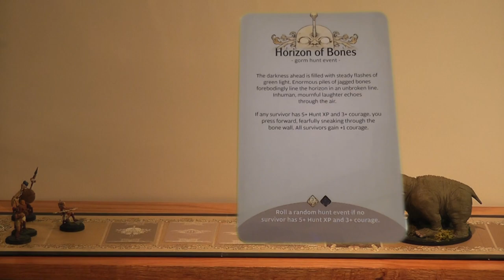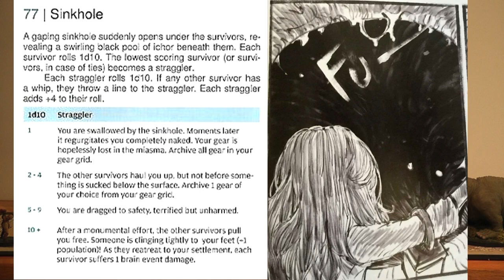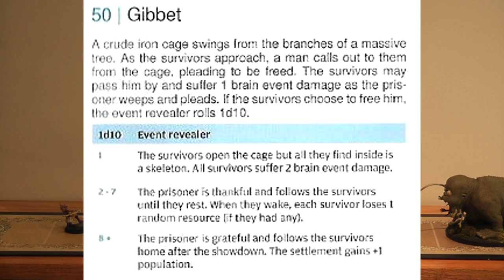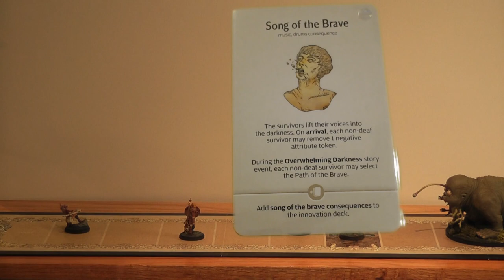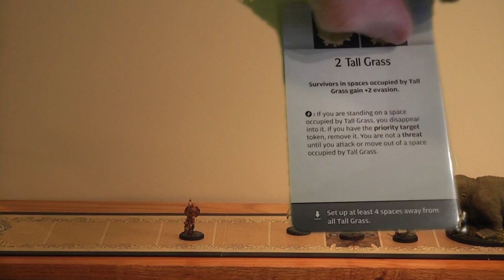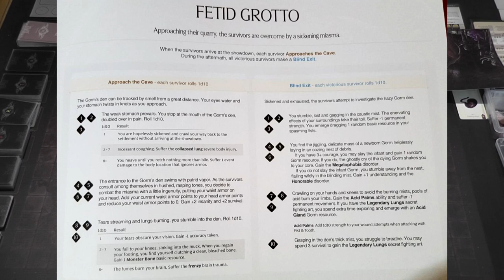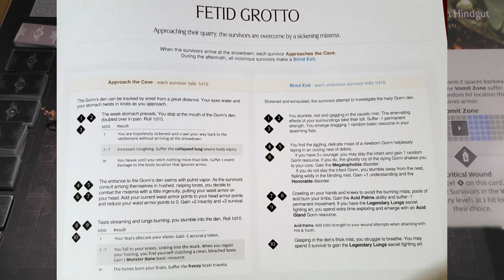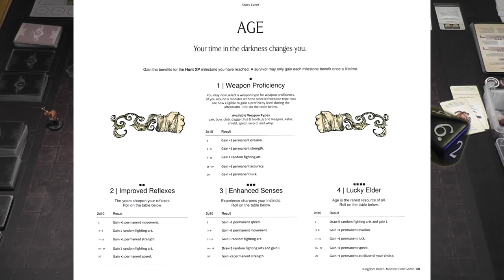Kingdom Death Monster Let's Play: S1E17 – This Gorm Knows How to Flatten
Kingdom Death Monster Lantern Year 14 of my first settlement. This is episode 17 of what I hope will be a complete play through. You can never be too sure that you will make it to the end with this game. This episode involves the hunt and showdown of a Gorm. This is a level 2 quarry monster fight. The Gorm is so cool because each level is so vastly different. Season 1 features a people of the lantern campaign. I have added other expansions to the game and will continue to do so to change up the game play or if someone requests it. Thank you to anyone who watches this and reads this crazy description. Kingdom Death Monster is a great board game and I hope to bring many more episodes to YouTube. Board game Let's Plays are so fun to watch, and I hope I can share that enjoyment with as many people as I can. I encourage you to get involved and post a comment. Join in the fun of playing this great game with your suggestions and comments. Suggest a Settlement name for me and some survivor names!